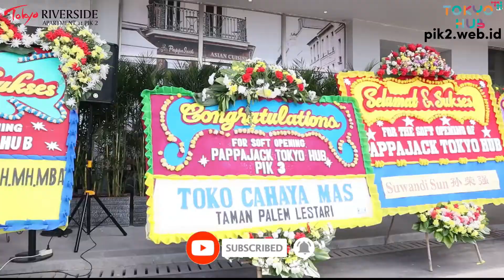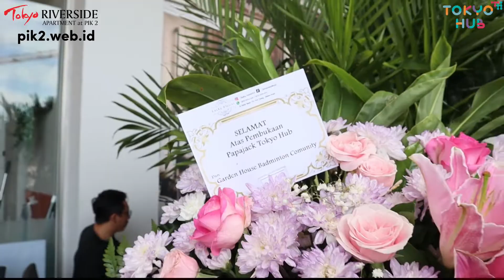Apartemen Tokyo Riverside Tokyo Hub